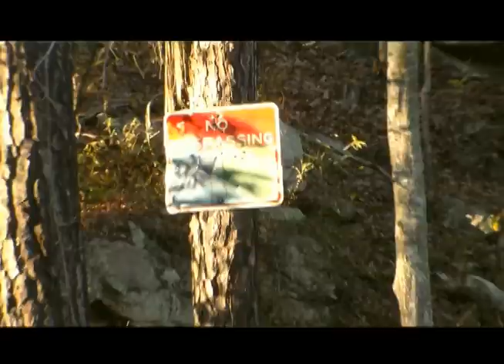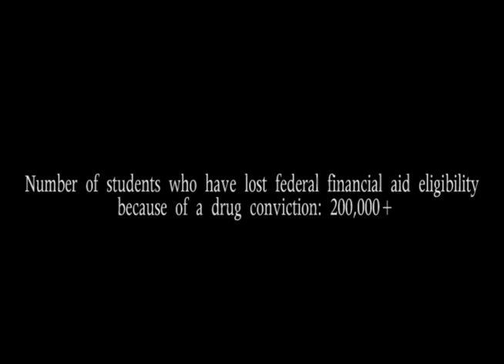Too Much( Grayson VBJ)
An amateur music video that was produce and edited by Kyle Haynes and Mickeala Sherman. The rights to the song go out towards the record label (Cash money) and it's artist (Drake). Hope you enjoy it and look forward to many films by either "M&K Film Production" or "Kruel Films".
Feel free to compliment in the comments.